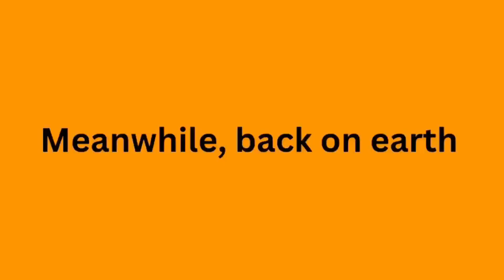Welcome To the merge part three the four friends